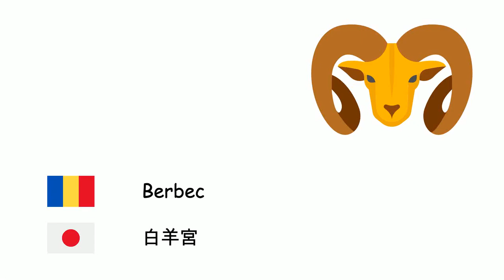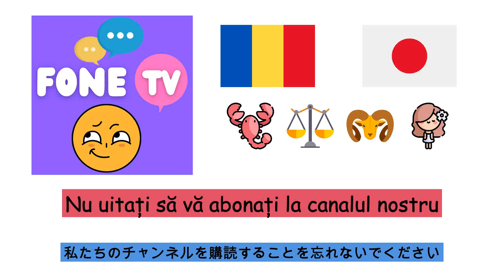Semnele Zodiacului (Limba japoneză) (ro-ja)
Fone TV
ro-ja-18
黄道十二宮 (日本語)
Berbec - 白羊宮
Taur - 金牛宮
Gemeni - 双児宮
Rac - 巨蟹宮
Leu - 獅子宮
Fecioară - 処女宮
Balantă - 天秤宮
Scorpionul - 天蝎宮
Săgetător - 人馬宮
Capricorn - 磨羯宮
Vărsător - 宝瓶宮
Pești - 双魚宮